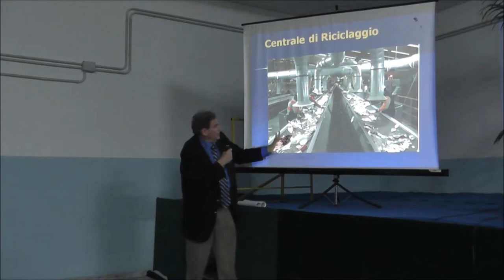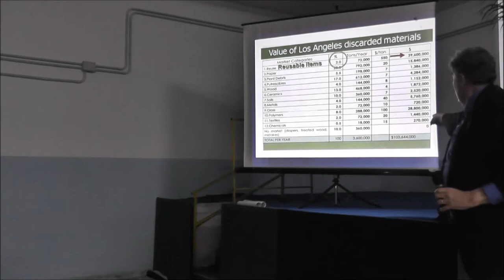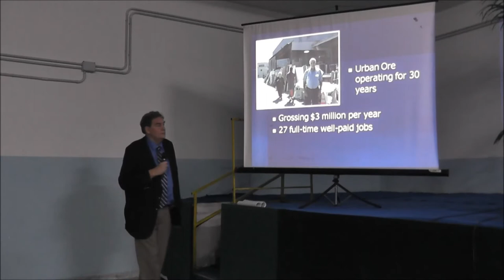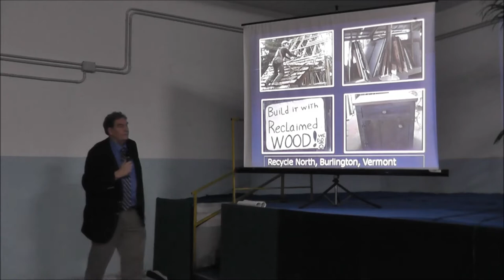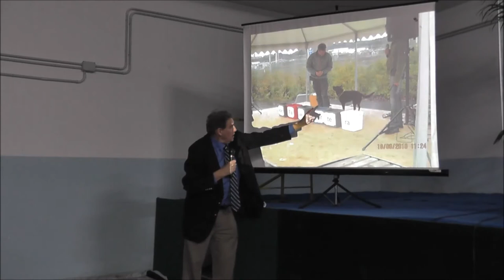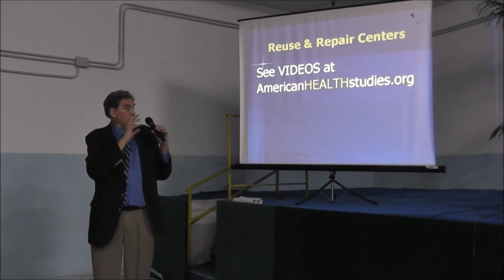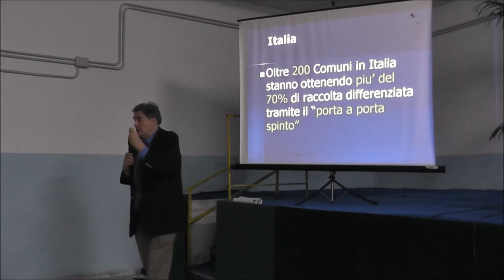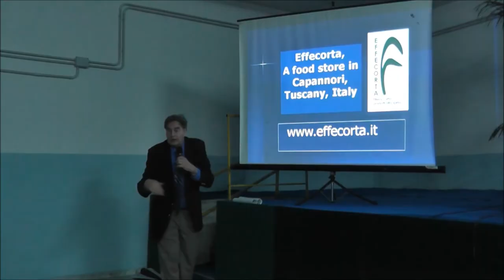Paul Connett (5a parte) - Torre Annunziata verso Rifiuti Zero - terzo incontro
La seconda parte dell'intervento del Prof. Connett